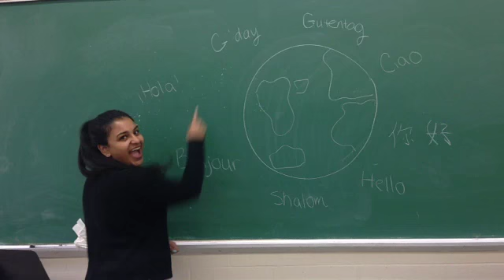"Jason Derulo - Talk Dirty Ft 2 ChainZ" Fan Video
Fan video of "Jason Derulo - Talk Dirty Ft 2 ChainZ"